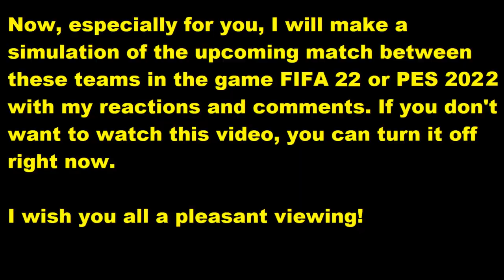1. FC Heidenheim - Werder Bremen FIFA 22 My reactions and comments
This video will play 1. FC Heidenheim - Werder Bremen reactions